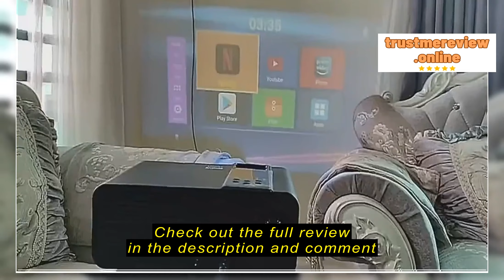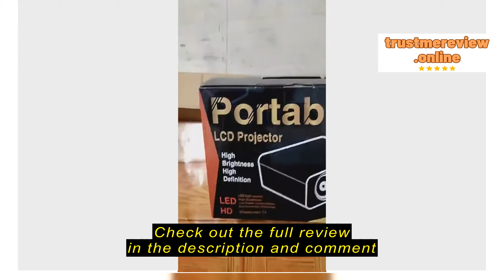Review Watch2u.asia Android Projector G86 Pro Full HD 1080P 4K Wi-Fi Bluetooth Netflix YouTube with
Watch2u.asia

Watch2u.asia Android Projector G86 Pro Full HD 1080P 4K Wi-Fi Bluetooth Netflix YouTube with Android System